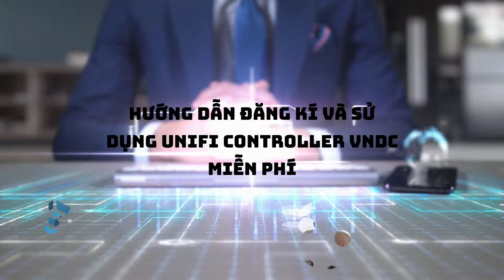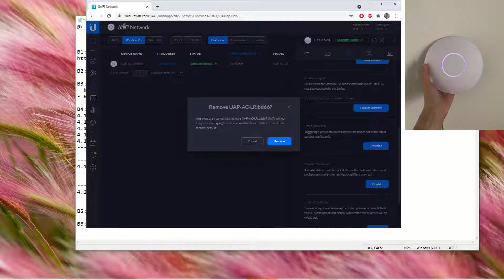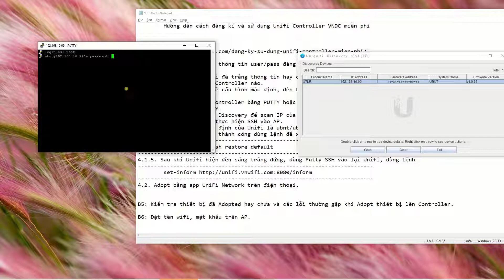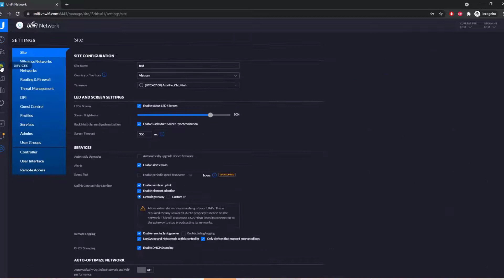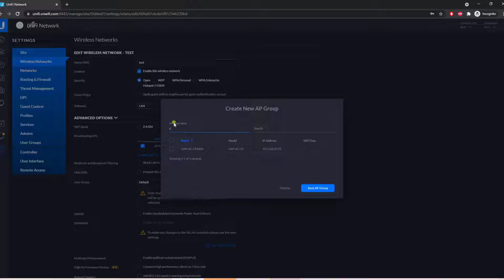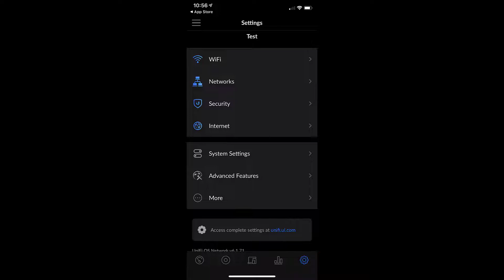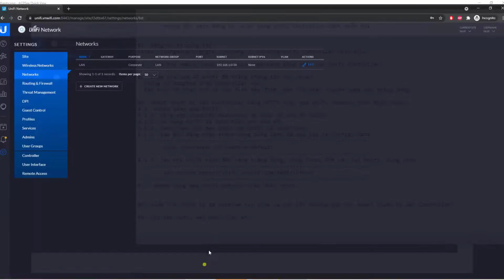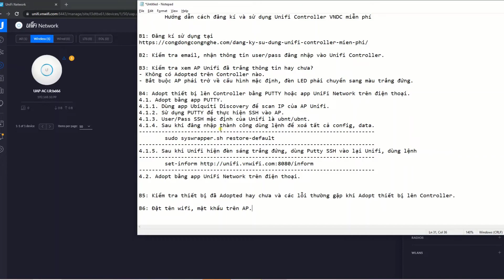Hướng dẫn cách đăng kí và sử dụng Unifi Controller VNDC miễn phí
Nếu các cá nhân hoặc công ty quy mô nhỏ, không có Controller riêng thì khi sử dụng Unifi có thể đăng ký FREE theo hướng dẫn tại đây. Chương trình do VNWIFI hỗ trợ.
Xem thêm link tại đây